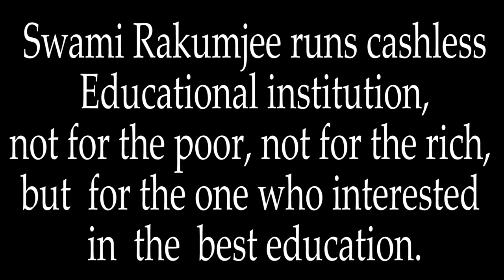George Stephenson by Swami Rakumjee |Combination wins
Swami Rakumjee 1151st Small talks on George Stephenson : Where combination is possible, competition is impossible.